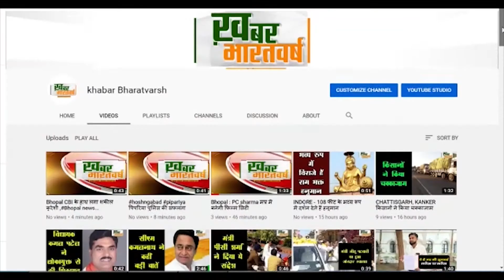मार्च 2020 से , LPG सिलेंडर के दाम घटे